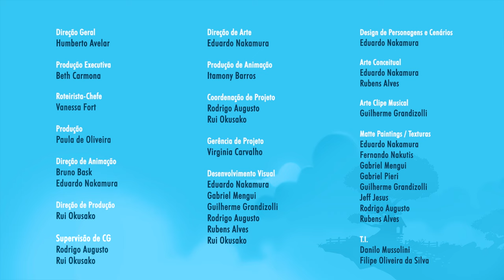O eclipse - Episódio 17 - Mundo Ripilica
Um eclipse vai acontecer em breve no Mundo Ripilica.
A Guida Cientista e o Vito precisam da ajuda da Lilica e da Donna para produzir óculos especiais para todos da vila.
Você sabia que não se deve olhar direto para um eclipse sem lentes escuras especiais?
Mas se todos estiverem usando os óculos, o evento pode ser uma linda experiência.
Mas sabe... tem alguma pessoa de cabelo laranja e vestido amarelo que tem... medo do escuro!
Mas a coragem e a necessidade de ajudar os outros supera qualquer medo, não é mesmo?
Assista ao novo episódio.
E se tiver óculos escuros, pode usar!

LINKS PARA ENVIAR PARA UM AMIGO NÃO PERDER NOSSAS AVENTURAS:
Link do vídeo: